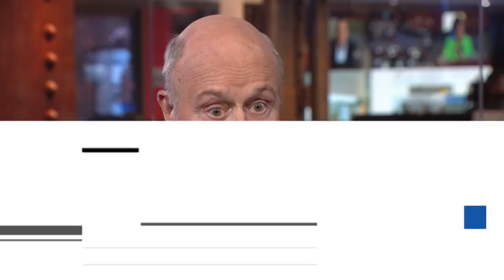Trump's Lawyer For 15 Years: Cohen A 'Candidate For Prosecution' | The Beat With Ari Melber | MSNBC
The lawyer who represented Trump for 15 years before Michael Cohen took over, Jay Goldberg, reveals Mueller’s deputy Andrew Weissman may be pursuing a bank fraud case against Cohen and says he doesn’t think Cohen “ever handled litigation for Trump". As pressure mounts on Trump’s personal lawyer, former Federal Prosecutor Renato Mariotti speculates that Trump’s pardon power may prevent Cohen from flipping. Seth Waxman and Hank Sheinkopf also join Ari Melber.